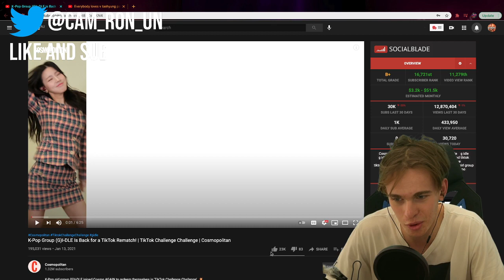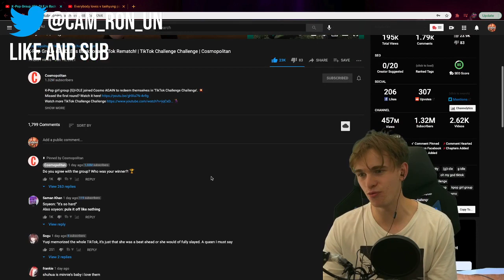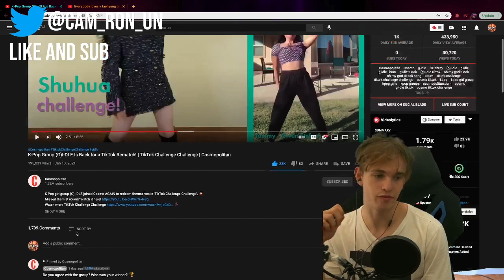K-Pop Group (G)I-DLE Is Back for a TikTok Rematch! TikTok Challenge Challenge Cosmopolitan Reaction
Ignore:
K-Pop Group (G)I-DLE Is Back for a TikTok Rematch! | TikTok Challenge Challenge | Cosmopolitan